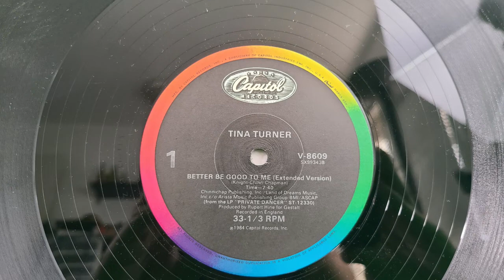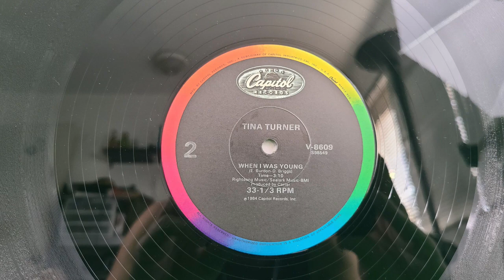Tina Turner Better Be Good To Me(Extended Version) + When I Was Young 1984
Album on Amazon
I use this record cleaner by Big Fudge for every recording and it keeps the needle clean